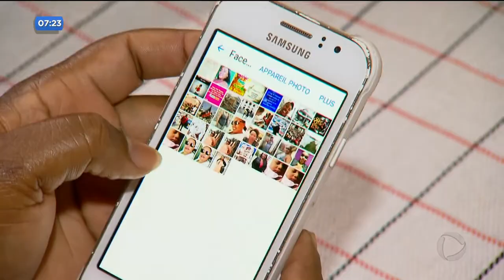DR - Haitiana quer trazer família para o Brasil - 01-10-2018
Você vai ver agora o drama de uma haitiana que há oito meses deixou tudo pra trás, marido, filhos, pra tentar a vida aqui no Brasil. Hoje, Enette está morando em Aparecida de Goiânia e tem um sonho: trazer a família que está passando fome no Haiti pra viver com ela. Só que o salário que recebe como doméstica, mal dá para pagar o aluguel e comprar comida.